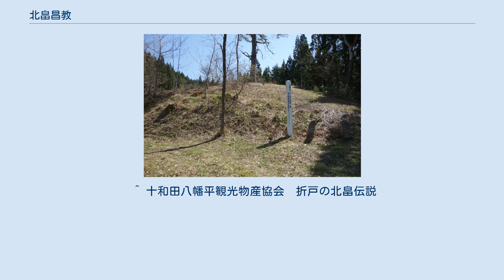北畠昌教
北畠 昌教（きたばたけ まさのり、天正5年（1577年）? - 元和2年2月17日（1616年4月3日）?）は安土桃山時代から江戸時代初期の頃に活動したと目される人物。
北畠家の一族というが、その実像や出自はよく分かっていない。
 北畠昌教の墓 伊勢の国司北畠家の一族。
北畠具教の孫で北畠具房の子（または具教の子）とする伝承が存在し、それによるとその生涯は以下の通りである。
 幼名を千代松丸という。
祖父具教ら一族が誅殺され、父・具房が滝川一益に預けられて幽閉されたとき、家臣に連れられて脱出し、織田信長の追及から逃れたという。
その後、本願寺を頼り、その降伏後は津軽に赴いて津軽為信の客分となったという。
 しかしながら、現在これらの諸伝は、北畠昌教の子孫と主張する、一部個人の主張の域を出ておらず、事実か否か極めて疑わしいものと言える。
 また、鹿角に残る伝承によれば、専正寺は北畠旧臣の井上専正が本願寺の弟子となり、開いた寺である。
専正は都に隠れ住んでいた昌教を保護した。
昌教は折戸と改姓し、死に臨んで代々折戸姓を名乗ること、他家に仕えないことを遺言して亡くなったという。
なお、専正寺は盛岡藩（南部氏）領にあった。
 現在鹿角市十和田大湯字上折戸には、北畠昌教のものと伝えられる墓が現存する。
太い大きな松の木がある古墳である。
この古墳の南側には、折戸の住人の墓があり、その墓の中ほどに大きな山桜の跡があり、その木は蔦江姫桜（つたえひめざくら）と呼ばれていた。
伊勢国から昌教を慕ってついてきた蔦江姫という姫が死んだ後、墓のしるしに植えられたものといわれている。
北畠昌教の墓は三戸と鹿角を結ぶ唯一の通路であった三戸鹿角街道の脇にある。
大柴峠から峠道を降り平地にさしかかる場所に北畠昌教の墓がある。
 子孫と称する一族として有馬氏（有馬北畠家）、折戸氏がある。
 ^ 十和田八幡平観光物産協会　折戸の北畠伝説